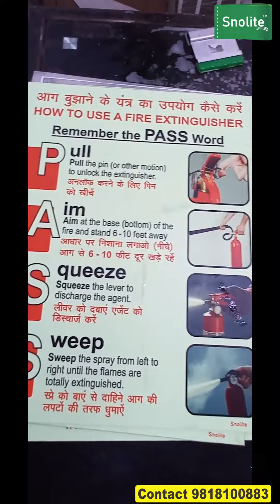MANUFACTURER OF ILLUMINATED FIRE EXIT SIGNS GLOW IN THE DARK EXIT SIGNS, IN CASE OF FIRE SIGNS